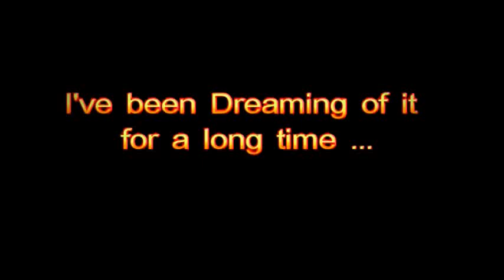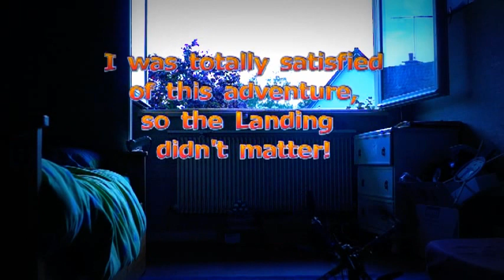FPV Quadcopter from my Bedroom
This was a really good experience and I wanted to share it...

Ps: désolé pour le montage il est un peu "maigre" mais il y a du super bon à venir pour le prochain episode...